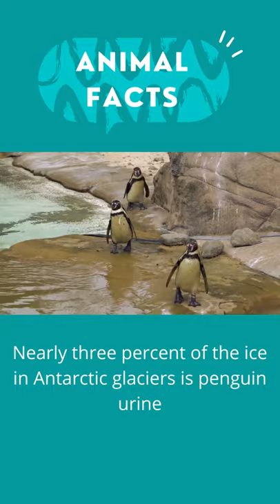Nearly three percent of the ice in Antarctic glaciers is penguin urine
They do not have to wear winter jackets when they live in the extremely cold climates .

--- The Daily Animal Facts ---